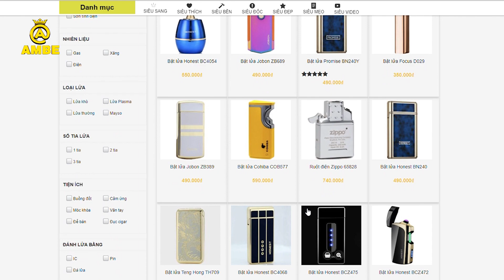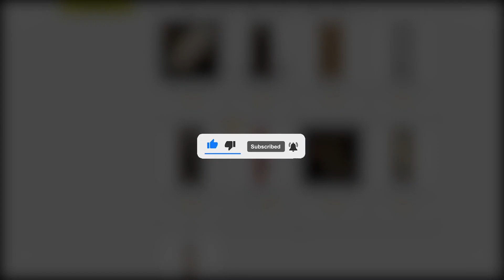Bật lửa điện tử sản phẩm cải tiến của công nghệ | Bật lửa điện cao cấp | Ambe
Nội dung video: Bật lửa điện tử sản phẩm cải tiến của công nghệ | Bật lửa điện cao cấp | Ambe